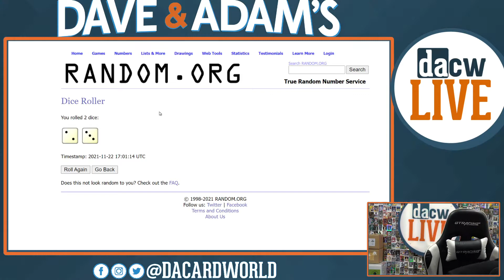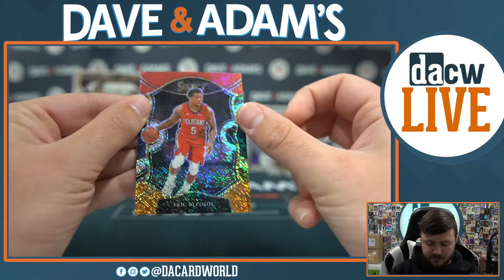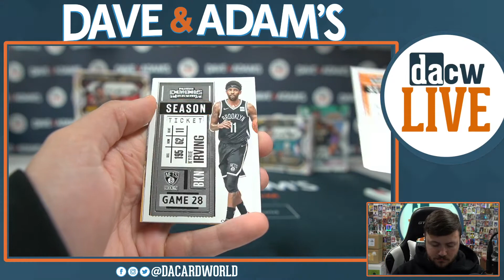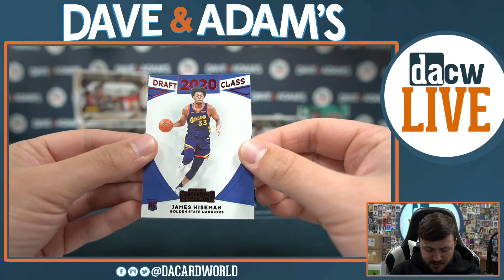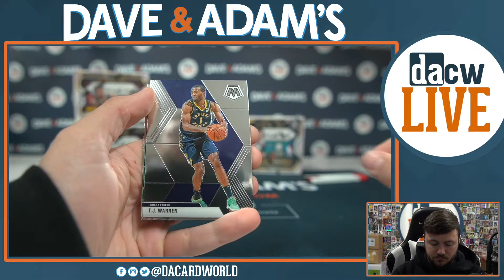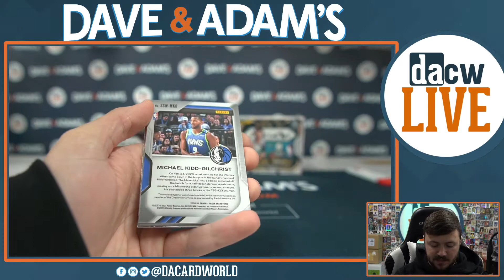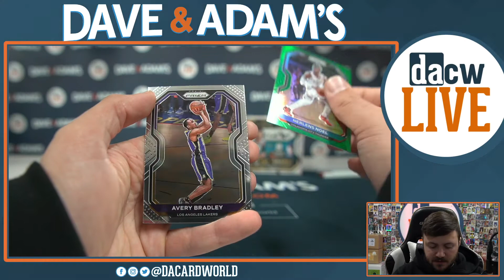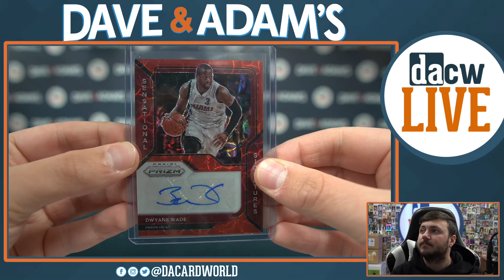2021 Basketball Mixer Break Damaged 8-Box- Black Friday 30 Spot Random Team Break #1 11/22